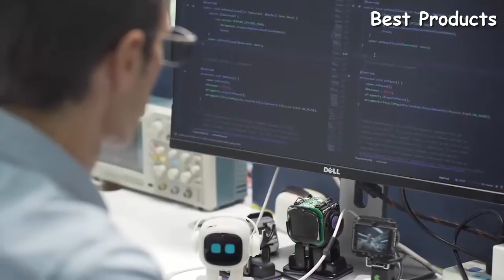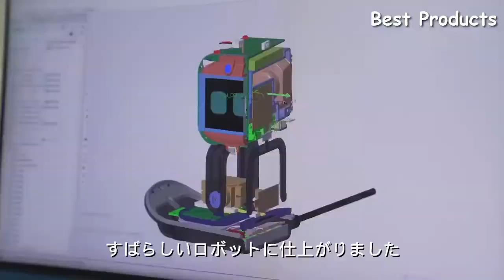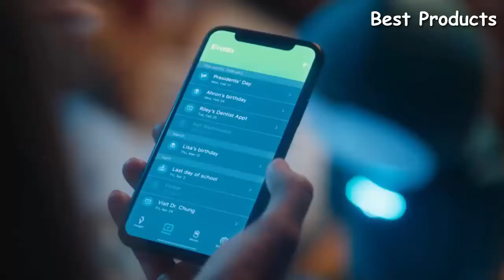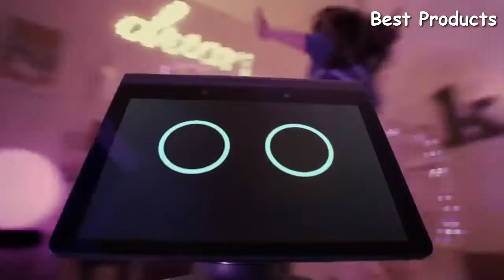Top 5 Best Personal Robots To Buy in 2022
01.EMO AI Desktop Pet

►Amazon US
►Amazon CA
►Amazon DE
02.Moxie

►Amazon US
►Amazon CA
►Amazon DE
03.Unitree Go1

►Amazon US
►Amazon CA
►Amazon DE
04.Amazon Astro

►Amazon US
►Amazon CA
►Amazon DE
05.Samsung Bot Handy

►Amazon US
►Amazon CA
►Amazon DE